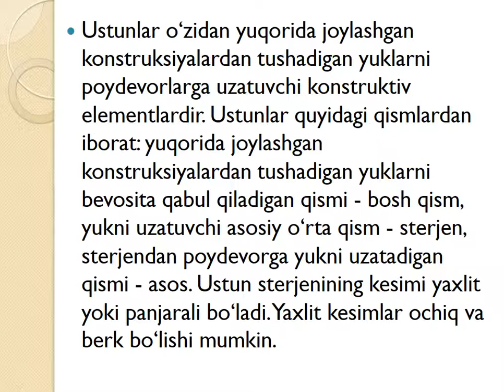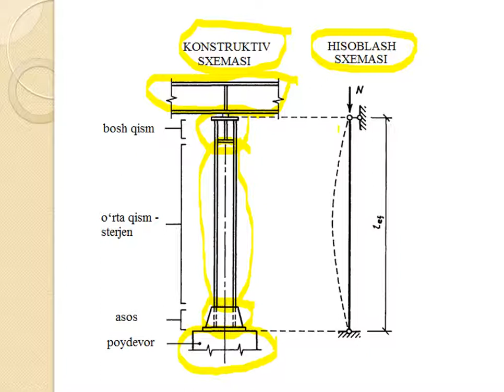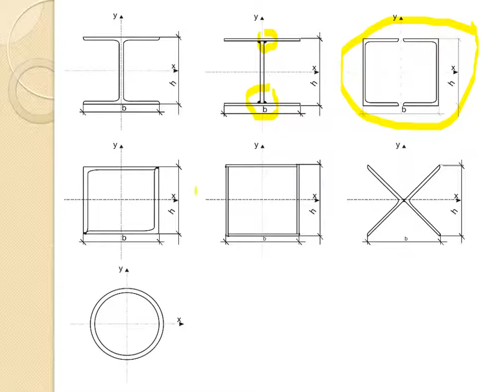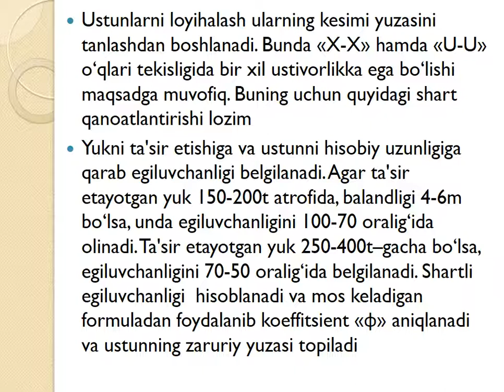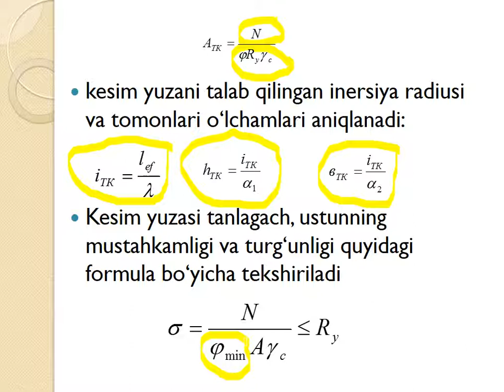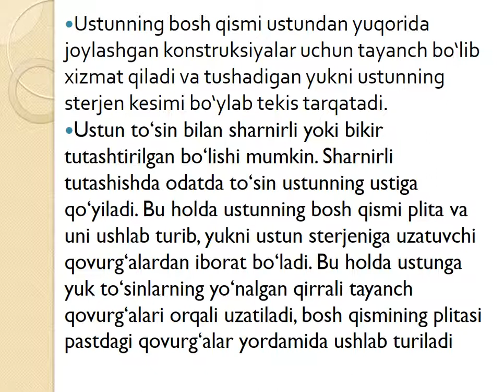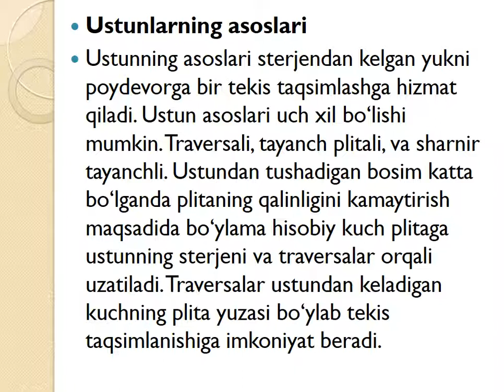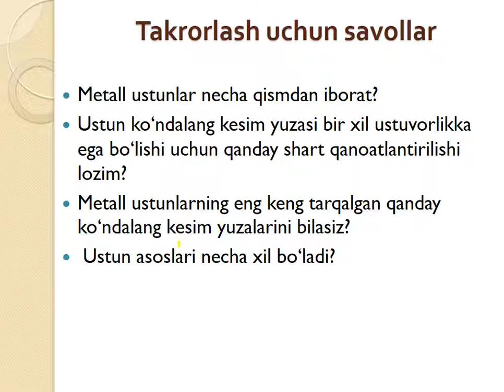5 семестр 9 маъруза